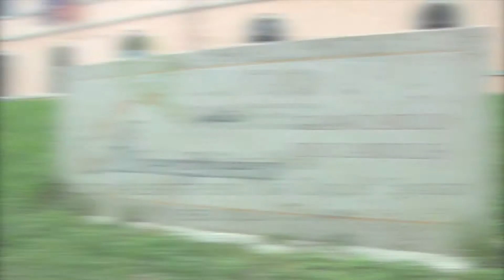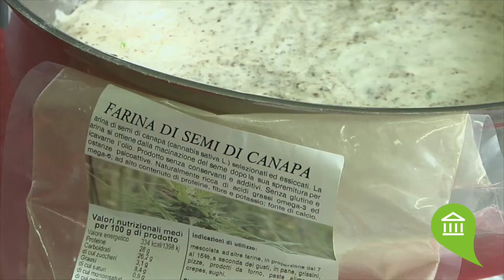Racconta il tuo Museo - Museo della Canapa S.Anatolia di Narco